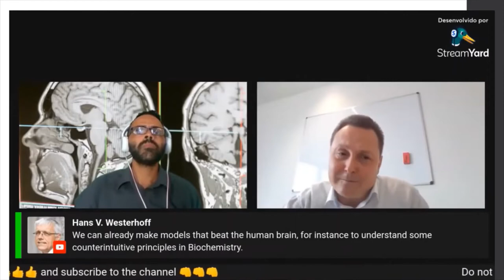Information integration could be the future of medical decision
Linkedin: @Theoretical and Mathematical Biology